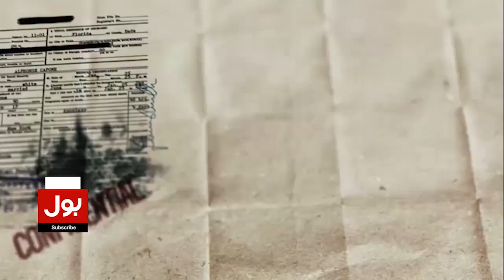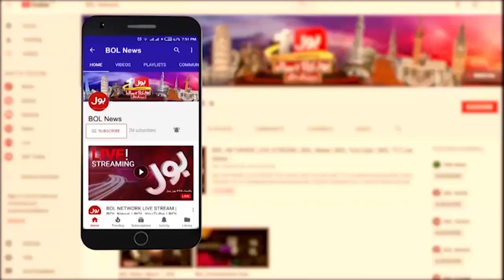Who Will Be Next Prime Minister Of Pakistan? | Shahid Khaqan Abbasi Big Statement | Breaking News